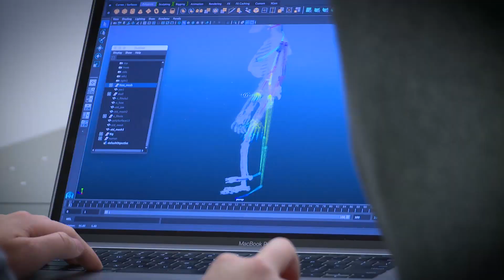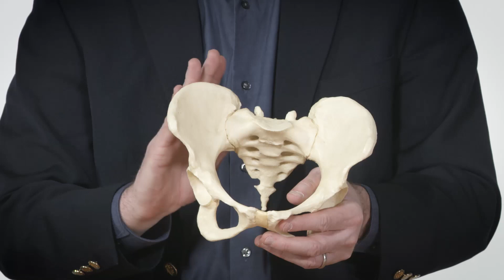Bipedalism: The Science of Upright Walking | DartmouthX on edX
Upright walking is a hallmark of being human. Explore how this unusual form of locomotion evolved and why.

Have you ever wondered why humans walk on two legs rather than four? In this course, we will explore how science investigates this unusual form of locomotion. We will start our investigation by looking at the mechanics of upright walking in humans and comparing that to bipedal locomotion in large birds, bears, and apes.

We will journey back millions of years into the human fossil record in an effort to understand how and why upright walking evolved. Around our first birthday, each of us learned how to walk, but how does this happen? With bipedalism came costly trade-offs as well-- we’ll examine these aches and pains as byproducts of our evolutionary history.

This course will take an intentionally interdisciplinary approach to studying how and why humans move bipedally. You will be exposed to anthropology, biomechanics, anatomy, evolution and paleontology to explore something deeply human: upright walking.

This course was developed in collaboration with SmithsonianX (National Musuem of Natural History and the National Zoological Park).

What You'll Learn:
The nature of scientific inquiry and the role of evidence in testing hypotheses
The mechanics of upright walking and how unusual this form of locomotion is for a mammal
How scientists use evidence to examine the origins of upright walking
How anthropologists use the bones of animals today to bring fossil remains of our ancestors “back to life”
That upright walking has advantages and costly trade-offs